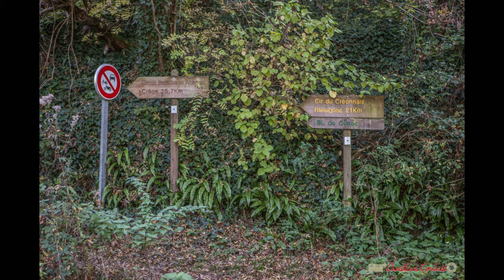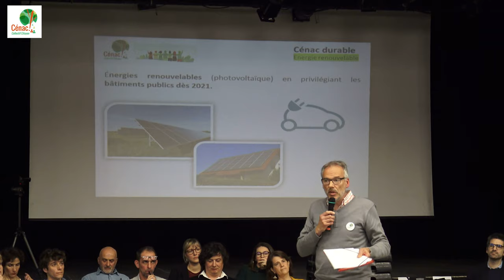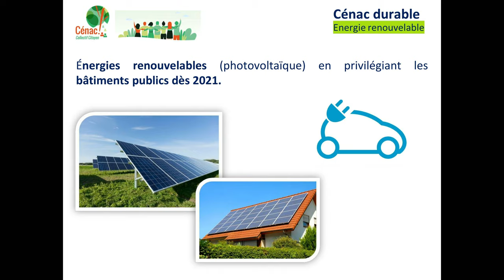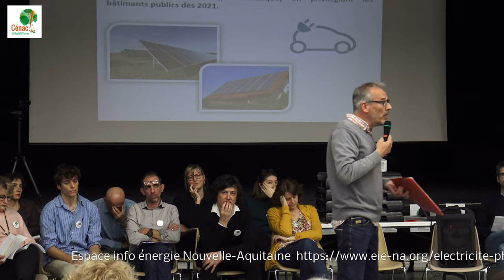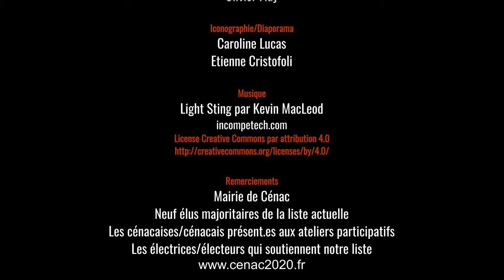Transition écologique & Photovoltaïque Collectif Citoyen Cénac !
Part.6 Transition écologique et Photovoltaïque par le Collectif Citoyen Cénac !
Troisième réunion publique du 19 février 2020.

Le Collectif Citoyen Cénac ! aborde la transition écologique, voulue dans cette prochaine mandature et la mise en place avec les citoyens d'énergie renouvelable (ENR), le photovoltaïque.
La vidéo suivante parle du P.L.U. et des mobilités.

Instagram